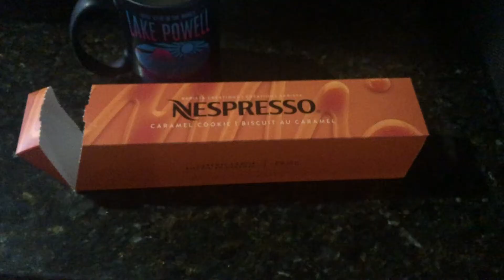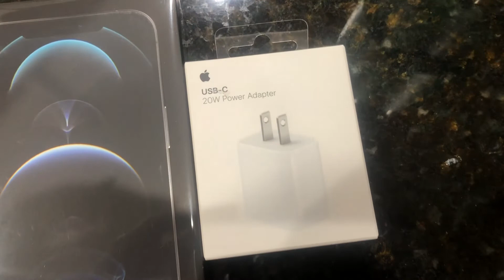VLOGMAS DAY 5 | New iPhone 12 Pro Max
Hi loves!  Welcome back to Vlogmas!  I finally upgraded to the iPhone 12 Pro Max from my oldie but goodie iPhone 8 Plus.  Yes I know...it was LONG overdue but I am in love!

Please no negative or mean comments.  Keep things positive and clean.